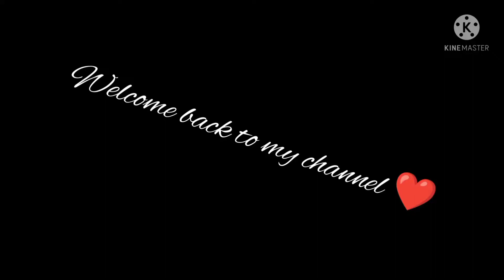Jacqueline Fernandez Inspired eyemakeup look/Tutorial (Song Pani Pani)...Life with us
Hey Everyone,

Jacqueline Fernandez inspired eyemakeup look

Also Press the Bellicon 🔔

Life with us...